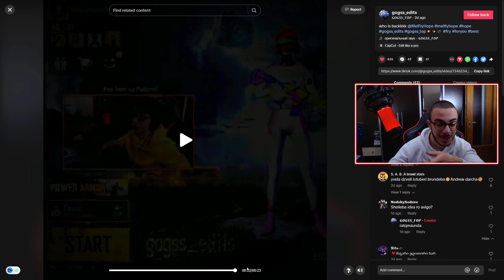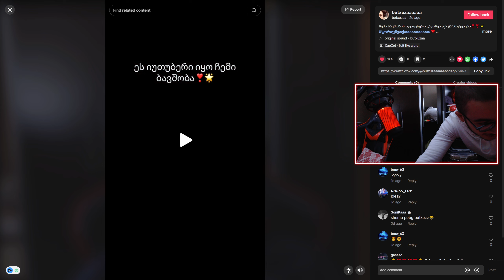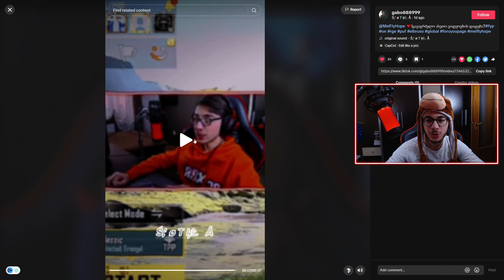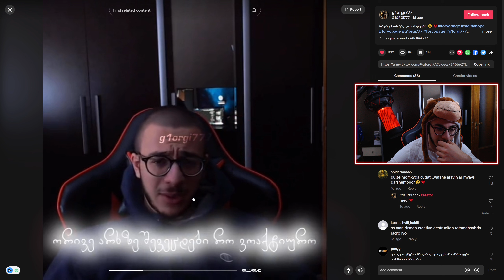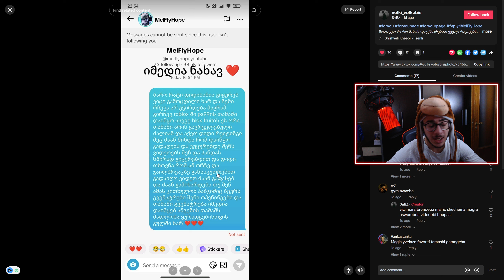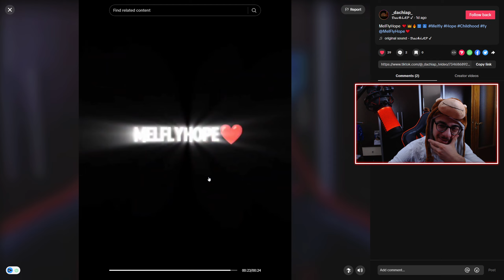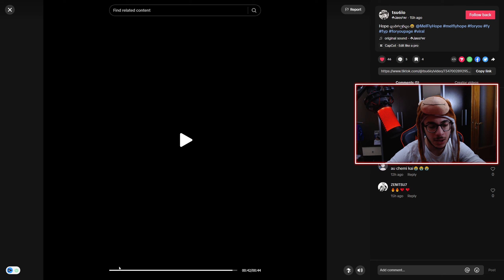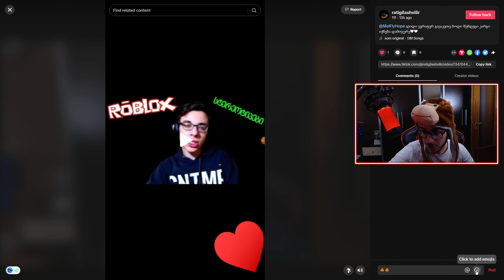ტიკტოკ რეაქცია გამომწერების ვიდეოებზე #1